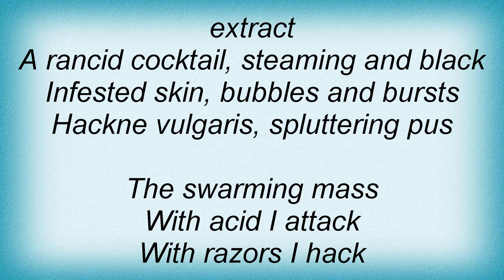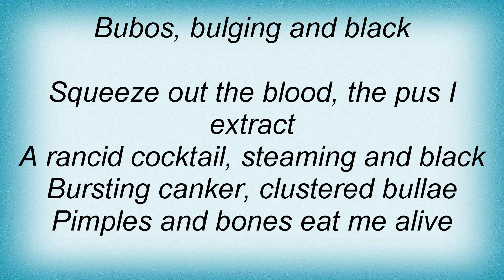Carcass - Swarming Vulgar Mass Of Infected Virulency Lyrics